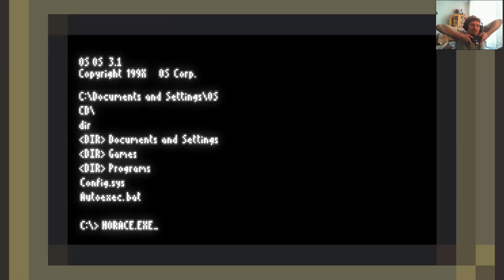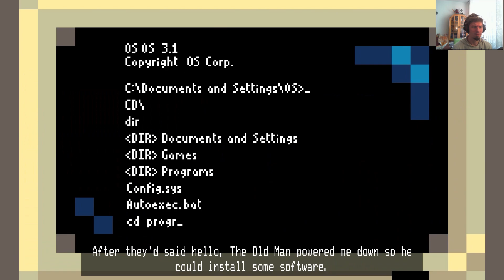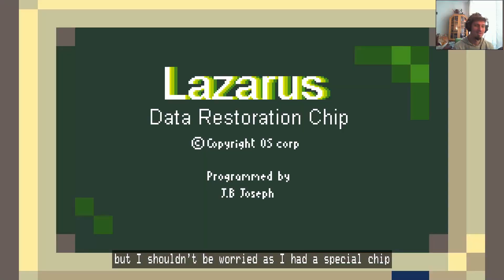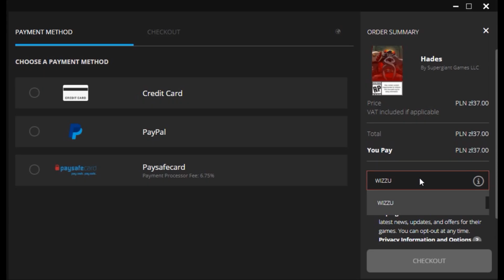Epic Overview #83 - "Horace" za DARMO!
Przy odbiorze bądź zakupie gry, pamiętajcie wpisać "Wizzu" w tag kreatora, będę bardzo wdzięczny ^_^

1) Napisz gdzieś wewnątrz paczki (kartka, świstek papieru - cokolwiek, byle NIE na privie na YT/FB bo się pogubię) czy sobie życzysz czy nie, żeby unboxing od Ciebie ewentualnie trafił na juczuby i jak tytułować paczkę ("paczka od -Twoje imię-" czy "paczka od -podany przez Ciebie nick-"). Jeśli nie napiszesz, to zakładam, że mogę wrzucać na YT z podanym nickiem/imieniem.
2) Nie wysyłaj mi nic za co mogę oberwać ja, lub możesz oberwać Ty. Nie, to nie było wyzwanie, raczej prośba i pobożne życzenie. Ale jak już chcesz mi wysłać tego świeżo zakoszonego Rembrandta, to spoko i obiecuję, że Cię nie wsypię.
3) Ślij na adres (tak, to "poste restante" przed imieniem ma tam być):
51-645 Wrocław